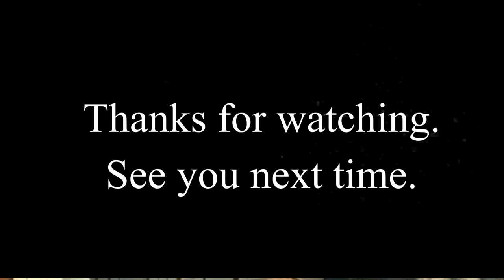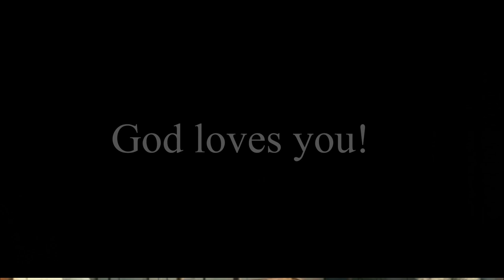Four Tips to Raising Joyful Kids -AAG Episode #55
Brigid shares Four Tips to Raising Joyful Kids.